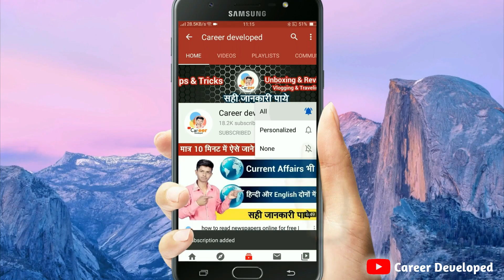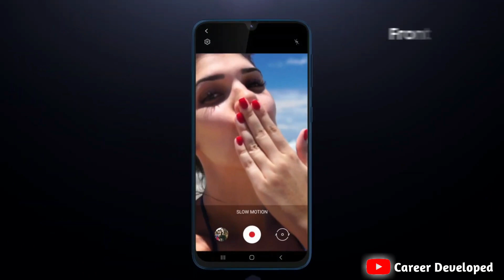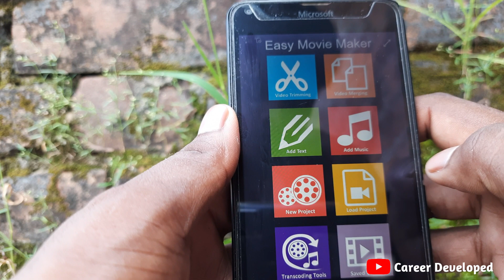कैसे खरीदें एक बेहतरीन स्मार्टफोन | Mobile Phone Buying Guide | Tips To Buy Best Smartphones Online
Namaskaar, Dosto Aj ki ye video Bahut hi important  hai kyo ki es video hamane Kaise Ap Ek Best SmartPhone ka chunav kare full Experience Ap logo ke sath share kiye hai.